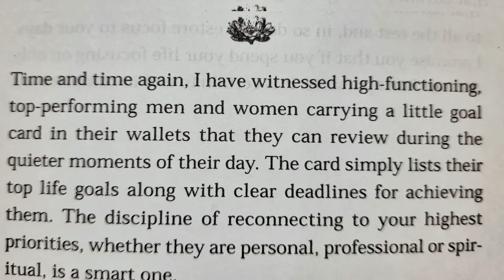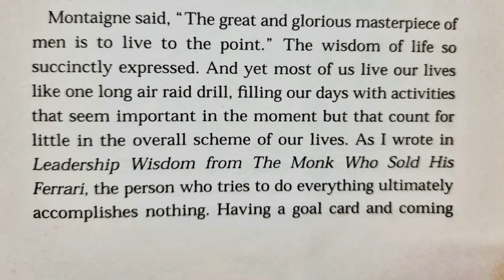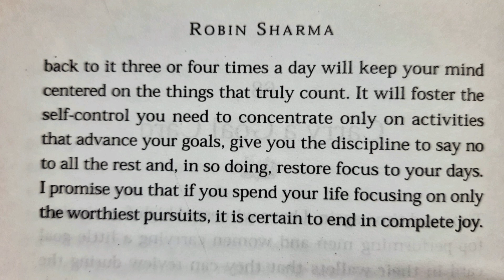Carry a Goal Card | podcast | By Surbhi Mantri